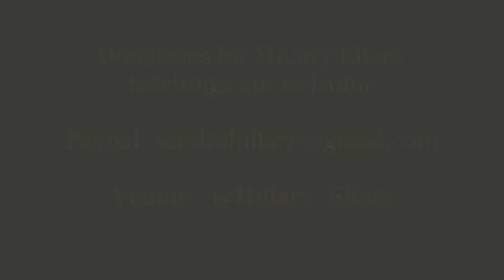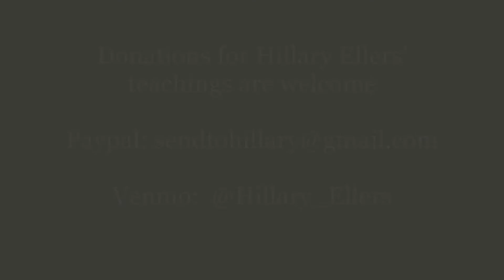Hillary Ellers - Session 21 - Self Awareness Exercise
Hillary is guiding us in a self-awareness meditation to help us uncover our deepest needs in the present moment. Find a relaxing space and be ready with a notebook to write down the guidance that will come to you throughout the exercise.
Repeat every 4-6 months.